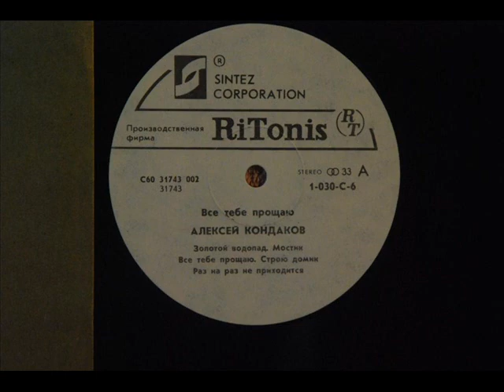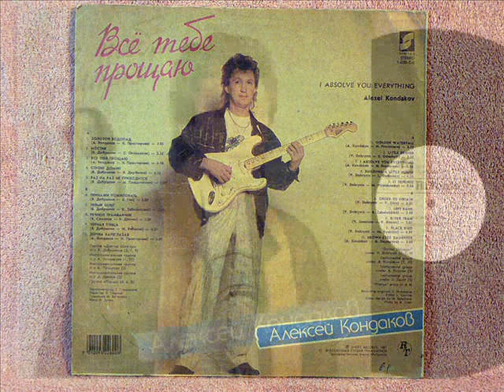Алексей Кондаков Раз на раз не приходится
Музыка Вячеслав Добрынин, стихи Михаил Пляцковский, запись 1990 года